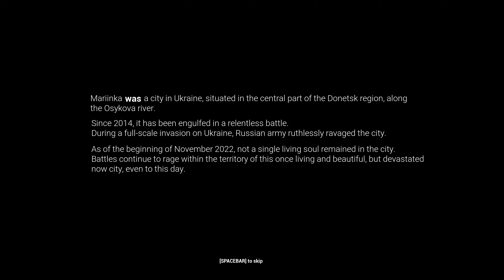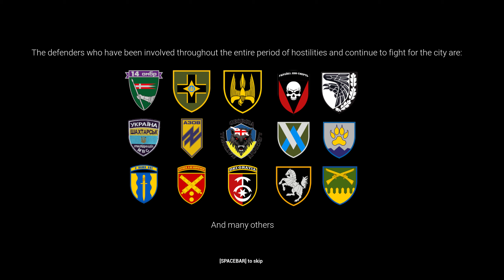Glory to the Heroes : Gameplay Demo